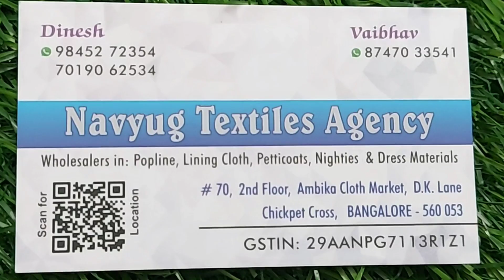chickpet bangalore wholesale nighties | cotton nighties | feeding nighties |Nighties collection 2021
About the Video:
               This video made for wholesale nighties for the people to buy at cheapest price in chickpet bangalore. It is the famous shop for cotton,umbrella,feeding nighties and they are in wholesale price, The shop provide courier also, so please the video if u like the video concept approach to the shop keeper
             Your well wisher Geetha Bangalore Vlogs Kannada

Shop Address

Navyug Textiles Agency
No 70,2 nd Floor,
Ambika Cloth Market,
D. K. Lane,
Chickpet Cross,
Bangalore 560053